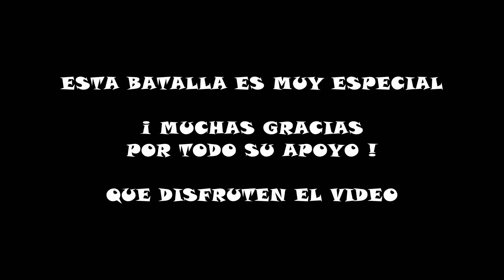Misa Amane VS Harley Quinn l Batallas Revolucionarias Rap l T3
Las Unicas y Detergentes mas populares se enfrentan en una batalla de rap
Misa Amane ( Death Note ) VS Harley Quinn ( Suicide Squad ) ¿ Quién Ganará ?
Si el video te gusto regalanos tu like y comparte
Un abrazo y nos vemos en la proxima batalla ...

Instrumental producida por : Kinhu Mix
Inspirado en : Keyblade y Deigamer